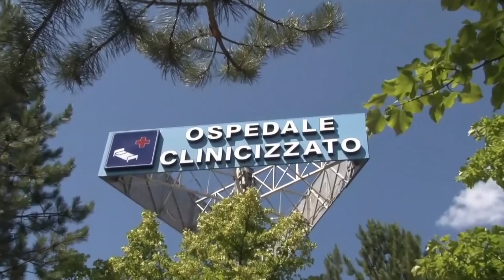Covid. In Abruzzo accelera la somministrazione delle terze dosi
Prosegue la somministrazione delle terze dosi del vaccino anti-Covid, con un'impennata del numero di inoculazioni nel mese di novembre. Intanto, seppur in crescita, i numeri del virus in Abruzzo sono ancora da zona bianca.